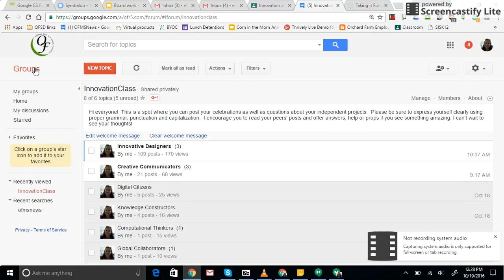Disabling Google Group emails